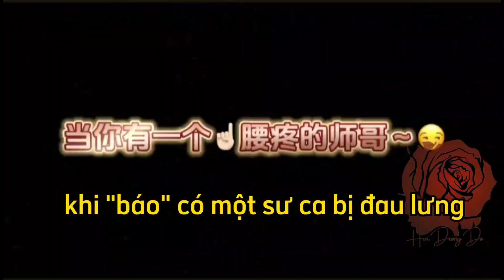Quan Cửu Hải đã bị đau lưng lại còn bị ghẹo